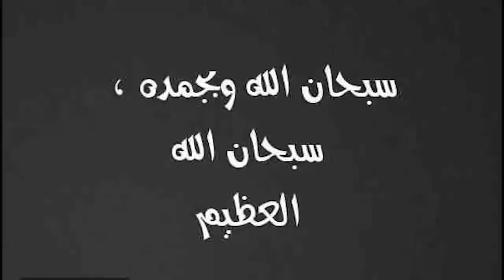شاب ينفذ حكم الاعدام فى قہأتہل والده بعد دقيقه واحده من الواقعه